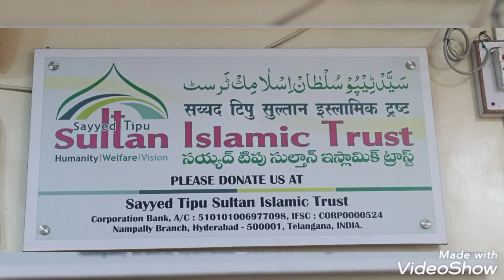Bimari lagh ky marny wala JINNAT Abuzr ..suno